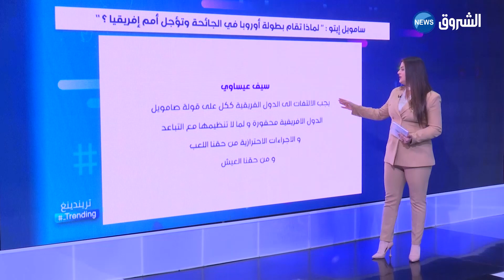تريندينغ| سامويل إيتو لماذا تقام بطولة أوروبا في الجائحة وتؤجل أمم إفريقيا